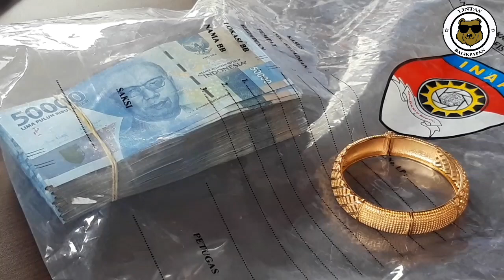PEMBANTU TIPU MAJIKAN, MAU TEBUS EMAS MENGAKU KENAL ORANG DALAM PEGADAIAN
Seorang pembantu rumah tangga bernama Indah W (41) menipu majikannya sendiri saat hendak mau tebus gelang emas seberat sekira 10 gram lebih di Pegadaian Klandasan. Pelaku mengaku kenal orang dalam jadi biar nggak antri dan ribet bisa melalui kenalannya itu. Alhasil Indah dipercaya korban untuk menebuskan emas tersebut dengan menyerahkan uang sebesar Rp 24 juta.

Ternyata pas dikasih uangnya, rupanya pelaku membelikan emas palsu dan diberikan kepada korban hingga akhirnya korban sadar bahwa gelang emas tersebut adalah palsu. Ia pun langsung melaporkan hal itu ke Polisi.

Tonton selengkapnya di Channel Lintas Balikpapan